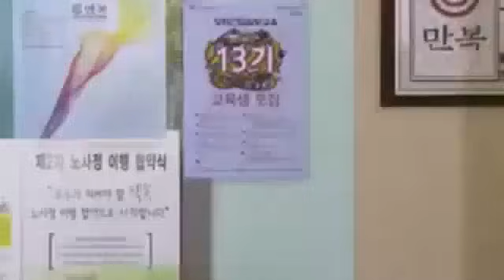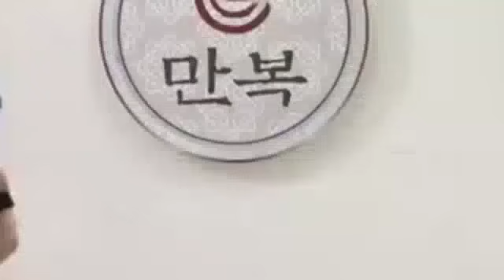PHIM HÀN QUỐC MỚI NHẤT 2023 | NỤ HÔN NGỌT NGÀO - Tập 110 [Lồng Tiếng] Phim Bộ Ngôn Tình Siêu Hay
➡ Tên Phim : NỤ HÔN NGỌT NGÀO